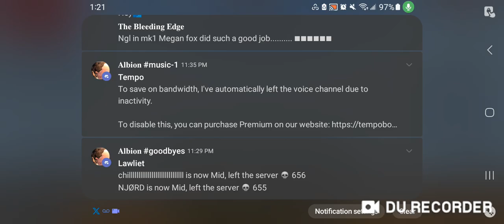Sutando powah vs Warden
Why won't YouTube let me put the Angeles bracket in title?